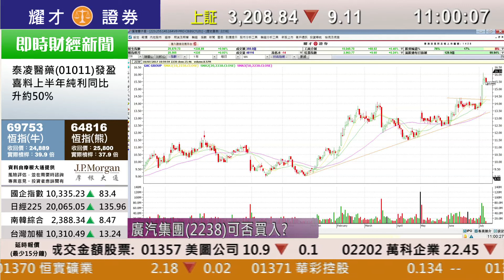耀才財經台 即市攻略 林芷彤 陳偉聰－中遠(1919)以492億購東方海外(0316)；有問必答：2318、1888、2238